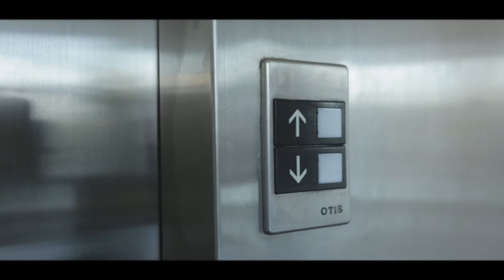Mitarbeiterprofil profi con GmbH - Leipzig (Cleanroom Media GmbH)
Ein Film von Stefan Noack (Cleanroom Media GmbH)